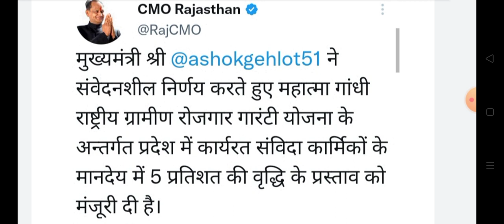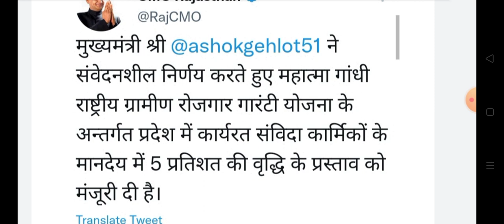राजस्थान संविदाकर्मियों के लिए बड़ी खुशखबरी देखें || Rajasthan samvida karmi latest good news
Rajasthan samvida karmi latest news
Rajasthan panchayat sahayak latest news
Rajasthan peratechers latest updates 2023
Rajasthan samvida karmi niyamit honge
Rajasthan Rajiv Gandhi National Garmin Yojana samvida karmi latest news
Rajasthan marega samvida karmi salery increase 2023
Rajasthan all departments samvida karmi permanent latest news 2023
Rajasthan medrasha peratechers news today
Rajasthan shikshak karmi latest updates